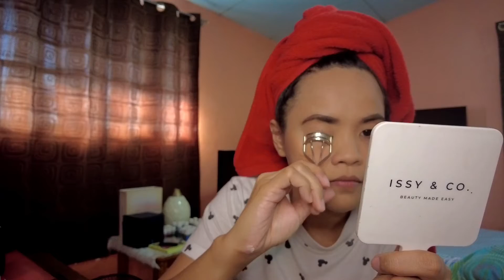Perfect Vlogging Camera ba ang DJI Pocket 2? || GRWM || VLOG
I tried it both indoor and outdoor video using 1080P Resolution :)